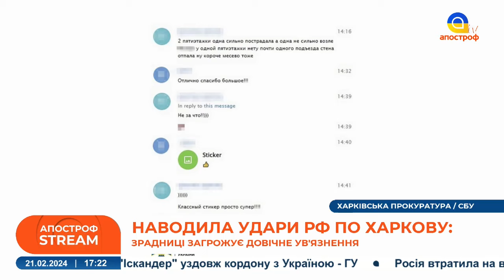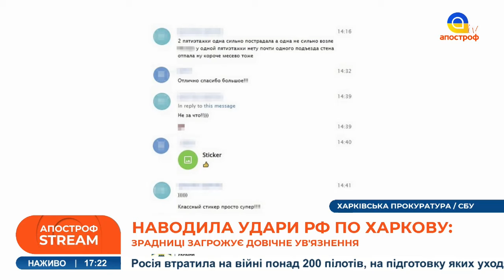САМА СПАЛИЛАСЯ: у Харкові затримали зрадницю, яка сама себе викрила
В ефірі: у Харкові затримали зрадницю, яка сама себе викрила